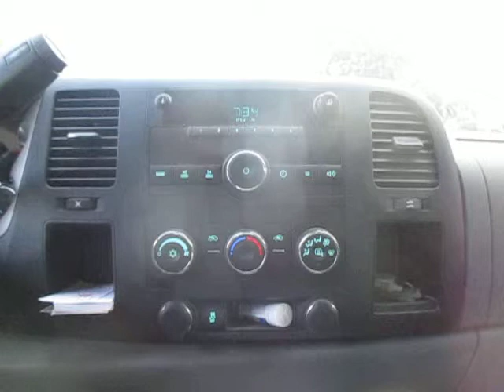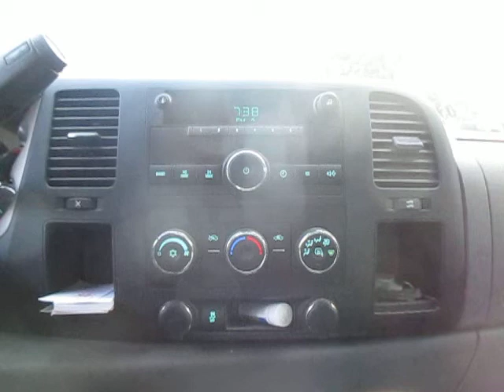Weather Forecast on CFSI 107.9 FM Radio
CFSI 107.9 FM Radio